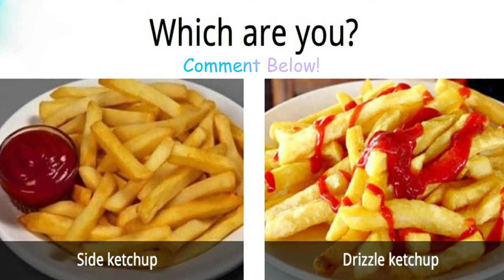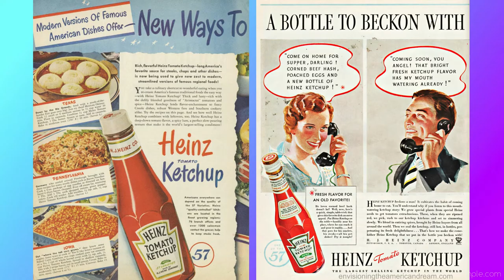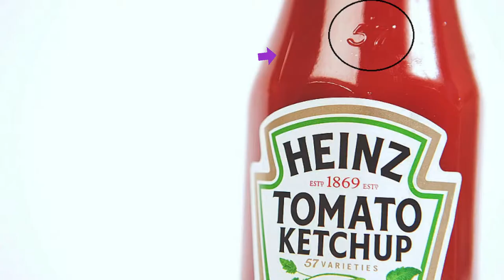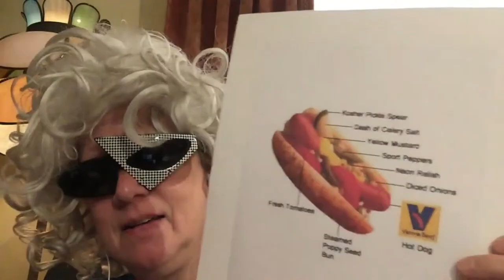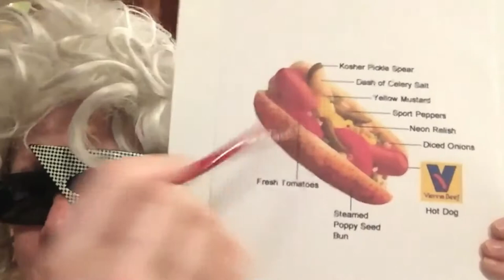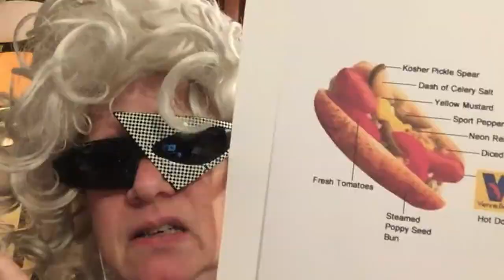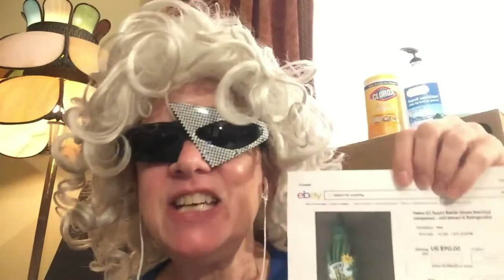How To Make The Chicago Hot Dog, Featuring Miss Anonymous! ~Taylor Treasures S8-E18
Today we have a special guest on, to teach us how to make a real Chicago hot dog!

Also, comment on what kind of hot dog you like to eat! :D

What We Use To Make Our Videos:

CAMERA - Canon EOS Rebel T4i DSLR:

TABLE MICROPHONE (Main audio) - Samson G-Track Pro Professional USB Microphone:

CAMERA MICROPHONE - BOYA BY-MM1 Video

LAVALIER MICRPOHNE - Sony ECMCS3 Clip Style Omnidirectional Stereo Microphone

LIGHTING - Neewer 2 Pieces 176 LED Dimmable on Camera Light and Stand Kit: